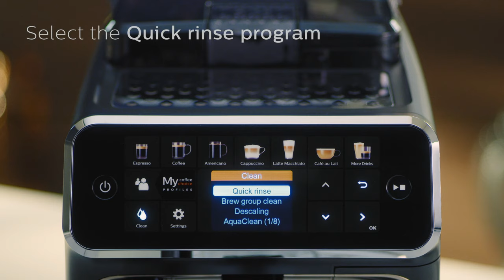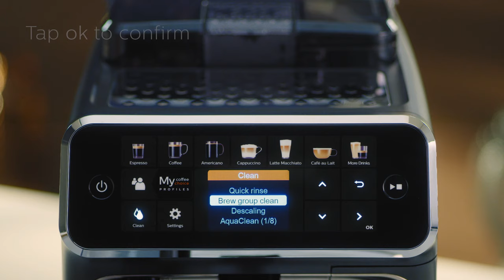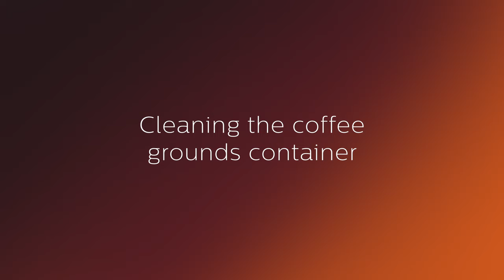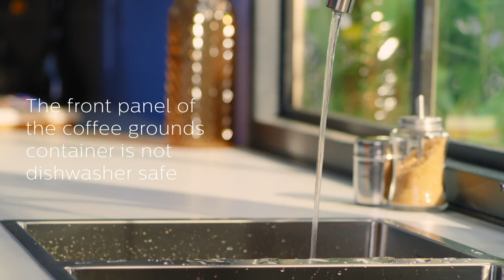Philips 5400 LatteGo - how to clean and maintain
Discover how to clean and maintain the Philips 5400 LatteGo